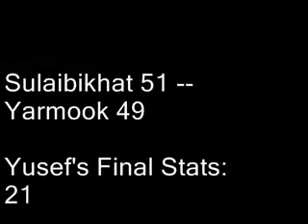Sulaibikhat vs Yarmouk 2009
Sulaibikhat  (51) Vs. Yarmook (49)

6'5 Guard American Professional-Yusef Aziz (#4 red) leads Sulaibikhat past Yarmook for their second win of the season, he finished the game high with 21 pts and 8 rebs.